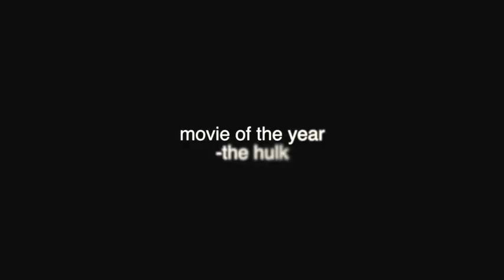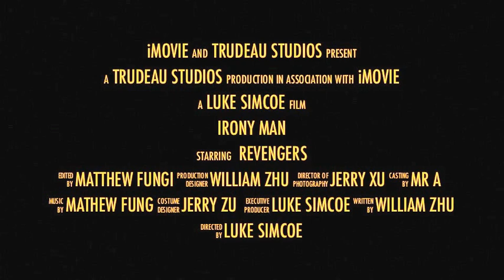Irony Man - Trailer (OFFICIAL)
Watch the first trailer for "Irony Man", in theaters Summer 2013.(Not 2052)

This video is a creation of Pierre Elliott Trudeau High School's Communications Tech. class.

Created by:
Matthew Fung
Luke Simcoe
Jerry Xu
William Zhu

Special thanks to: Calvin Kwan, and Johnny.